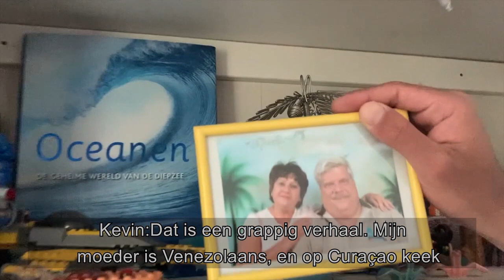Hello Leiden Episode 15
This week's Hello Leiden has two interesting guests from two different parts of the world. Khaled Ahmed is from Egypt and Kevin Romijn is from Curacao but has his family rooted in neighbouring Venezuela.
The discussion in the show spanned from raising kids in the Netherlands to holding your religious and cultural values close to your heart. As Khaled discussed how it is important for him to ensure his kids learn Arabic and understand Islamic values.
On the other hand, Kevin spoke about his love for Star Wars that he shares with his mother and how he created a neighbourhood association to create a beautiful community garden right behind his house. A truly inspirational project.

De Hello Leiden van deze week heeft twee interessante gasten uit twee verschillende delen van de wereld. Khaled Ahmed komt uit Egypte en Kevin Romijn komt uit Curaçao, maar zijn familie is geworteld in buurland Venezuela.
De discussie in de show ging van het opvoeden van kinderen in Nederland tot het dicht bij je hart houden van je religieuze en culturele waarden. Terwijl Khaled besprak hoe belangrijk het voor hem is om ervoor te zorgen dat zijn kinderen Arabisch leren en islamitische waarden begrijpen.
Aan de andere kant vertelde Kevin over zijn liefde voor Star Wars die hij deelt met zijn moeder en hoe hij een buurtvereniging oprichtte om direct achter zijn huis een prachtige gemeenschapstuin te creëren. Een echt inspirerend project